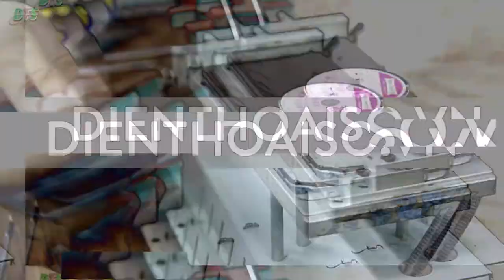SAMSUNG GALAXY S10 5G | Thay Nắp Lưng SAMSUNG Galaxy S10 5G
160 Nguyễn Văn Cừ, Nguyễn Cư Trinh, Q.1, TP.HCM

✪ ĐIỆN THOẠI SỐ ✓
• Address: 160 NGUYEN VAN CU- NCT- DISTRICT 1- HO CHI MINH CITY
*** Opening: 8:30 am - to 7 pm
© Copyright by ĐIỆN THOẠI SỐ & GOS ⚠ Do not Reup ⚠